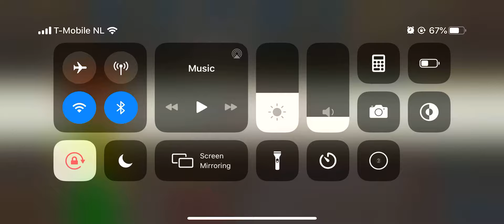Delicious World Episode 4 Confiserie Godot Level 27 Round Three